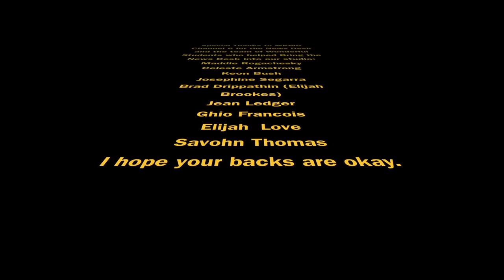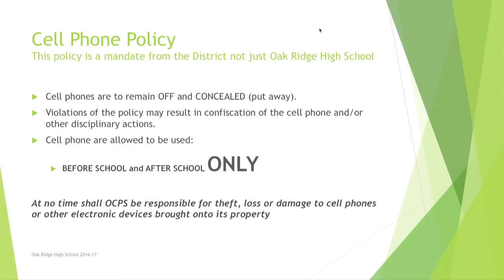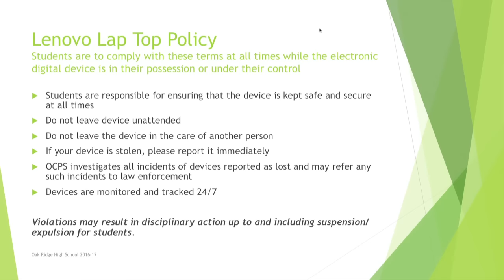News Show 1027 Broadband